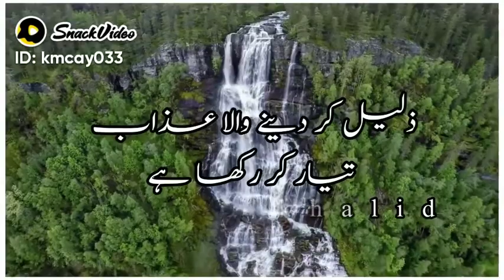video warzone whatsapp how whatsapp